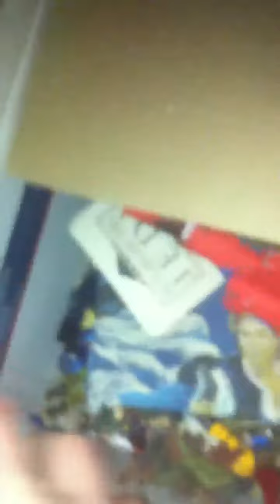My collection lot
This is for sale or pending rather I am wanting a 81 delorean my wifes grandma has and I'm debating on selling everything to get it